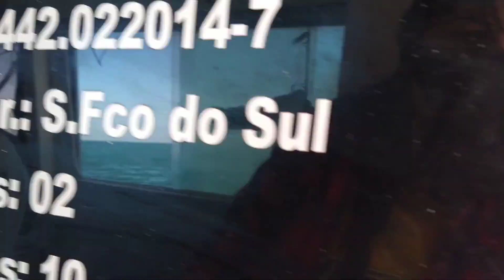LUGAR GRATUITO PARA DORMIR DE KOMBIHOME E MOTORHOMES